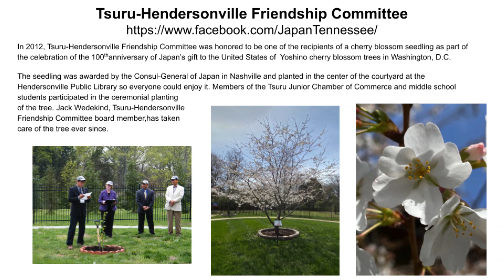Vendor Spotlight Part 5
Featuring these awesome Nashville Cherry Blossom Festival vendors - String Bling Guitar String Jewelry, The Tennessee Cobbler Co., Unroll the Scroll and Yayo's O.M.G (Original Mexican Gourmet) and exhibitor, Tsuru-Hendersonville Friendship Committeee.